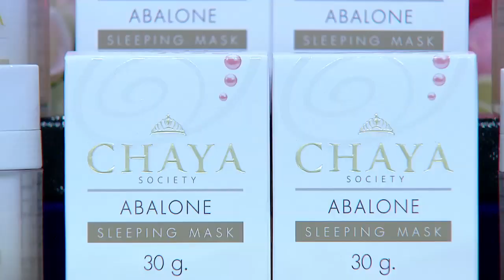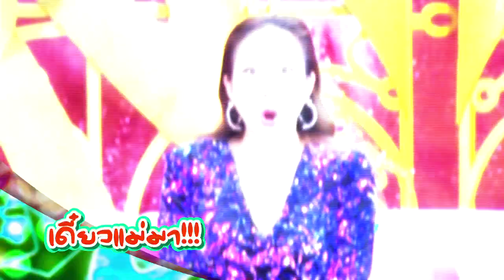"แก้ว อภิรดี" ละครเรื่องแรกถูกแบน ก่อนแจ้งเกิดบท "ลำยอง"/ ตัวแม่มาแล้ว (1 / 3) / 4 มี.ค. 2563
ตัวแม่มาแล้ว กับการนำทีมความแซ่บโดย “แม่กิ๊ก&แม่มดดำ" ที่จะมาแชร์เรื่องราวในหลากหลายแง่มุมของครอบครัว ทั้งเรื่องสามีจนไปถึงลูก พร้อมแขกรับเชิญคนพิเศษ การันตีความแซ่บ เผ็ด ทุกวันจันทร์ - พฤหัสบดี เวลา 22.30 น. ทางช่อง32 ไทยรัฐทีวี